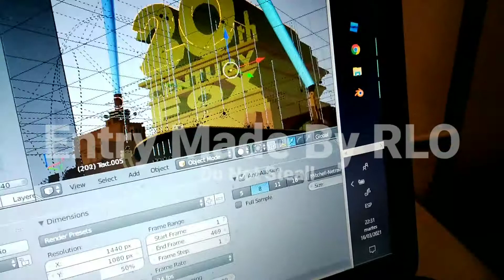An Entry For 30th Century Fox Fails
credit to victor hugo ochoa for the model